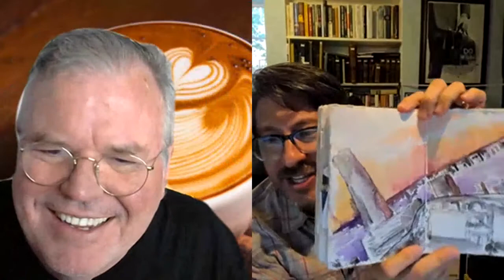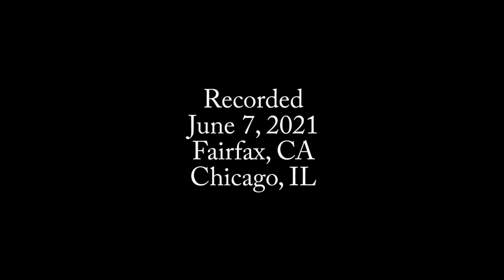Michael Scherotter on Creativity and Technology [TECHNOLOGYANDFRIENDS 665]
Michael Scherotter was trained as an architect. Today, he works as a Technical Project Manager and he still uses his creativity in his job. His passion for drawing helps him to channel his energy to creatively solve technical problems. He offers Career Coaching for technologists and shows them how to use creativity effectively in their careers.